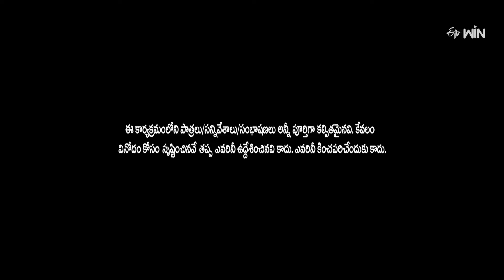Kirak R.P, Mahesh, Jeevan Hilarious Comedy Skit | Jabardasth | ETV